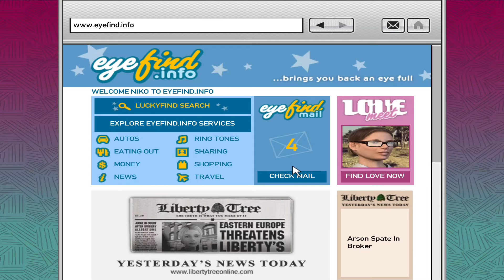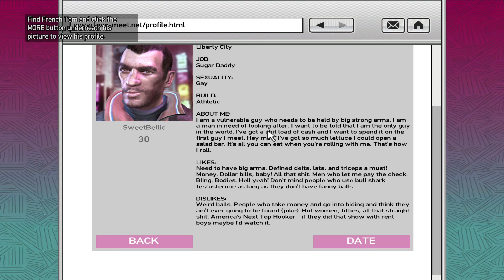Grand Theft Auto 4 Part 24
im gonna eat him alive